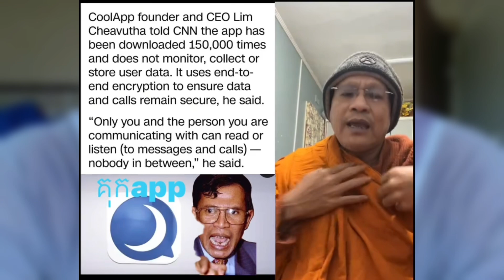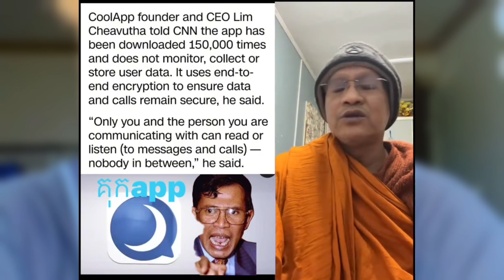ស្តាប់​ពីគំនិត​ទុរយស​ តិរច្ឆាន​ហ៊ុន​សែន😍❤️️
ចូលរួម​ស្អប់ខ្ពើម​អំពើ​ អាក្រក់​ក្នុង​សង្គម​. ស្រលាញ់​យុត្តិធម៌​
អ្នកដែលមានខួរក្បាល​អាប់​បញ្ញា​ ស្តាប់សារនេះមិនចូលទេ

Cambodia 🇰🇭 Korea 🇰🇷 Japan 🇯🇵 China 🇨🇳 Thailand 🇹🇭 Vietnam 🇻🇳 USA 🇺🇸